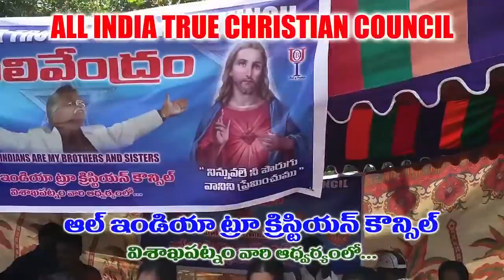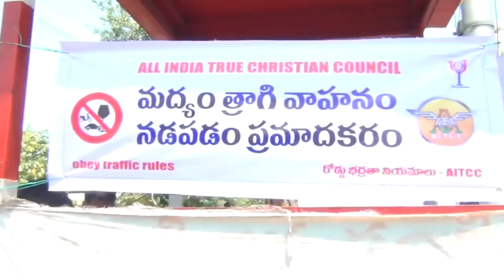మజ్జిగ చలివేంద్ర కార్యక్రమము, ఆల్ ఇండియా ట్రూ క్రిస్టియన్ కౌన్సిల్ 03 06 2017